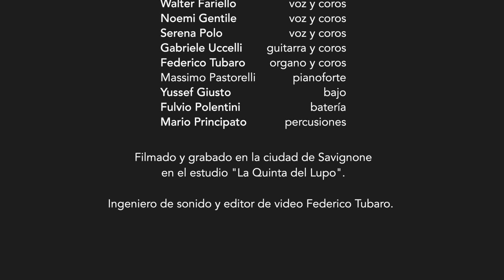Samba en preludio HD1080p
SAMBA EM PRELUDIO

letra Vinicius De Moraes
musica Baden Powell

Walter Fariello voz y coros
Noemi Gentile voz y coros
Serena Polo voz y coros
Gabriele Uccelli guitarra y coros
Federico Tubaro organo y coros
Massimo Pastorelli pianoforte
Yussef Giusto bajo
Fulvio Polentini batería
Mario Principato percusiones

Filmado y grabado en la ciudad de Savignone
en el estudio "La Quinta del Lupo".

Ingeniero de sonido y editor de video Federico Tubaro.